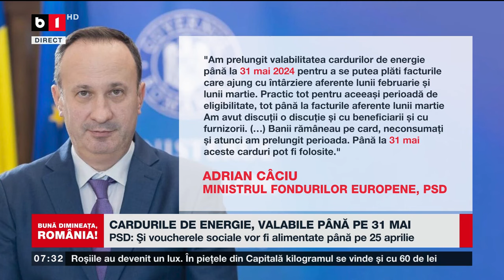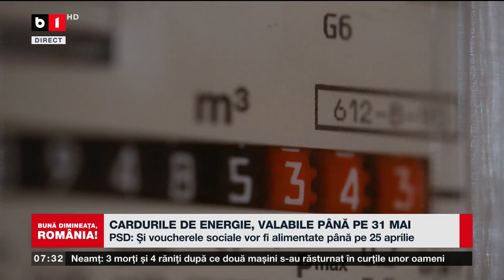CARDURILE DE ENERGIE, VALABILE PÂNĂ PE 31 MAI_Știri B1TV_1 apr. 2024